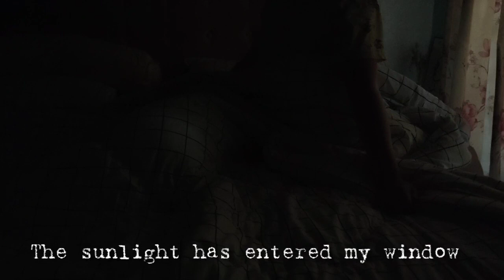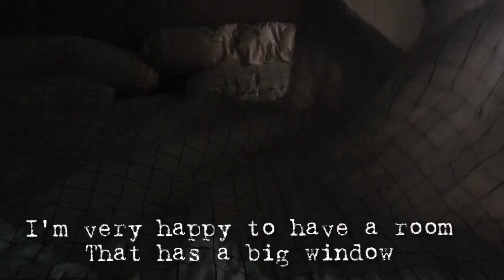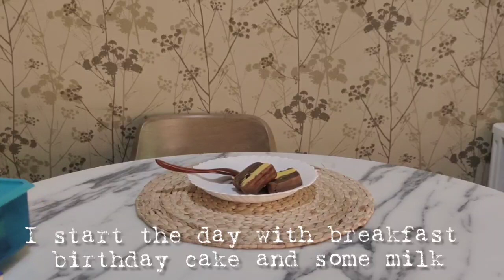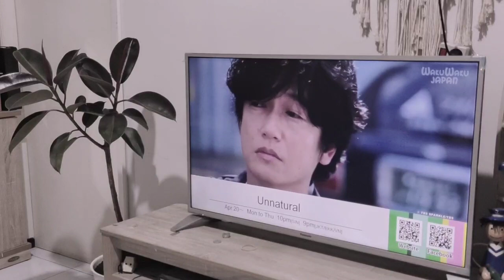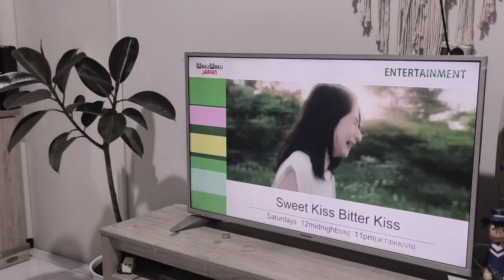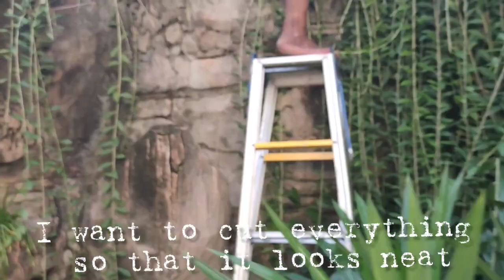A Day in my life || 6 things to do on a lazy weekend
totaly mau bermalasan di hari minggu, tapi nyatanya masih disibukan dengan pekerjaan rumah yang menumpuk hehehe, sebagai ibu RT dan wanita karier tetap harus menyeimbangkan waktu.

So buat kalian yang penasaran, staytune terus yaa ❤️🔥❤️🔥
Semoga kalian suka sama video aku ini

🌻About Me :
real name : esther
age : 32 y.o
Surabaya, Indonesia 🇮🇩

Musician: Rook1e

Musician: Rook1e

Musician: Rook1e

Musician: Rook1e

Musician: Rook1e

🌻record : VIVO X50
🌻edit : I MOVIE, Inshot